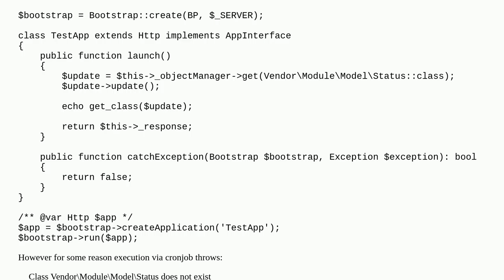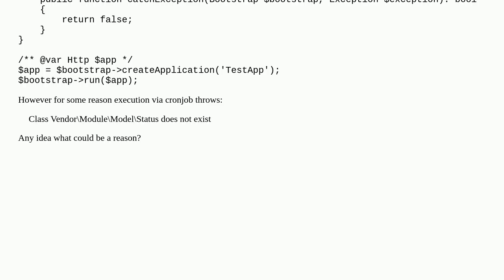Cron class not found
A special thanks goes out to the community

  cronjobs magento2.4.4